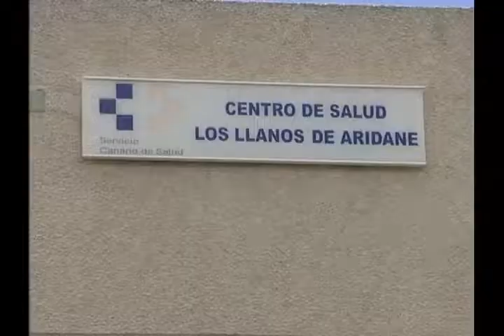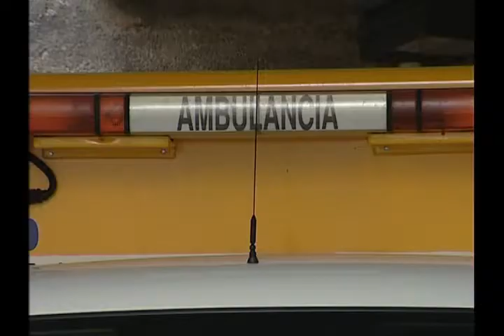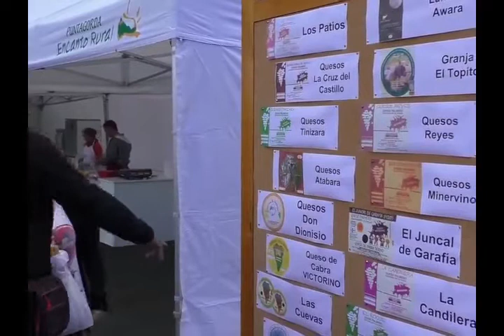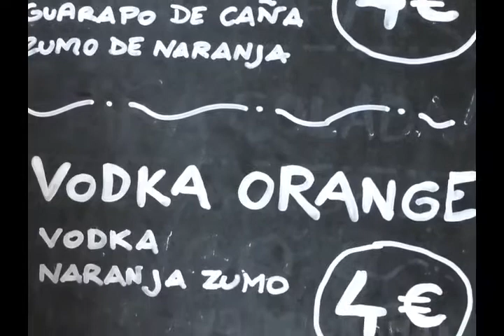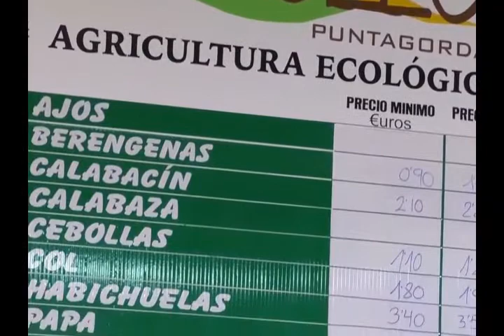ENFOQUE LA PALMA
Visita del Presidente del Gobierno de Canarias a La Palma.